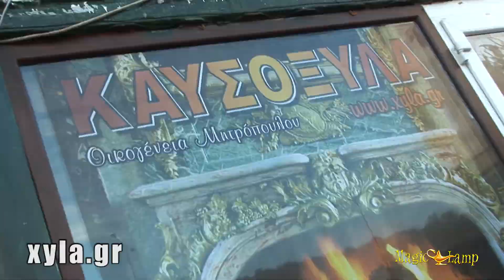Μητρόπουλος Ξύλα | Ξυλεία Κορωπί,Καυσόξυλα,Ελιά,Πεύκο,Πουρνάρι,Δρυς,Οξιά,Πέλλετ,Καθαρισμός Τζακιών